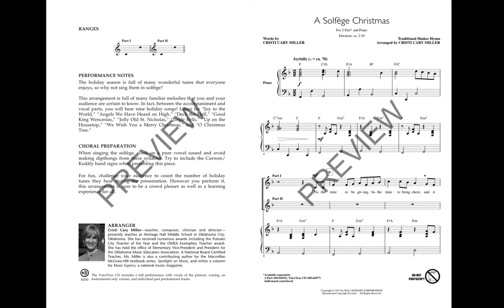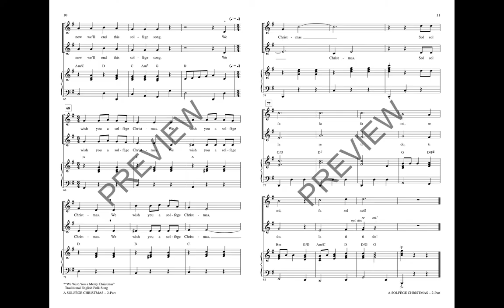A Solfége Christmas (2-Part Choir) - Arranged by Cristi Cary Miller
The holiday season is full of many wonderful tunes that everyone enjoys, so why not sing them in solfège? This delightful medley includes nine holiday songs - can you find them all?

Available Separately: VoiceTrax CD